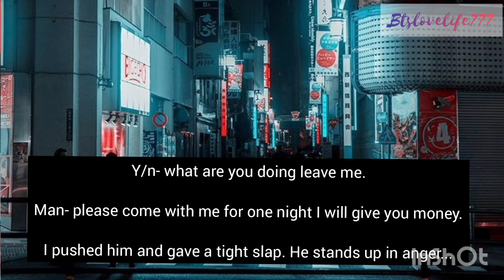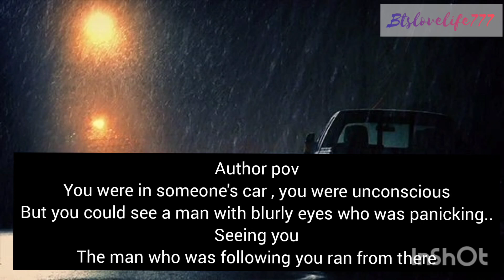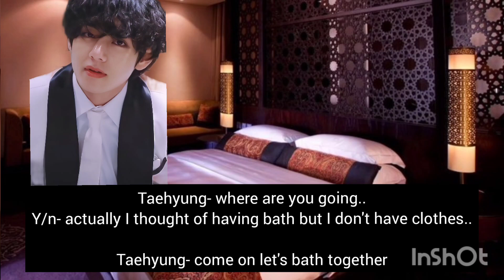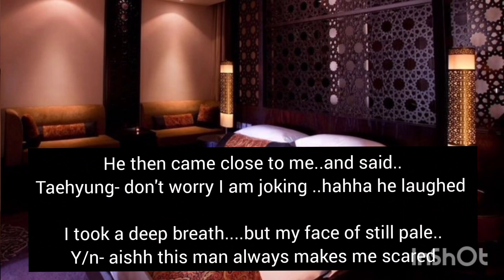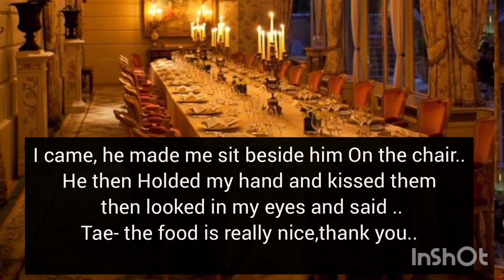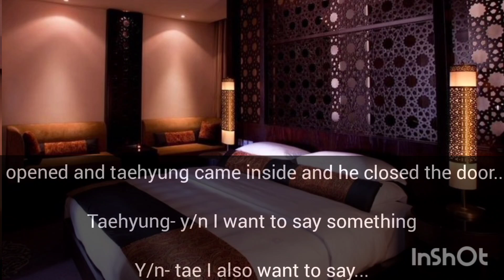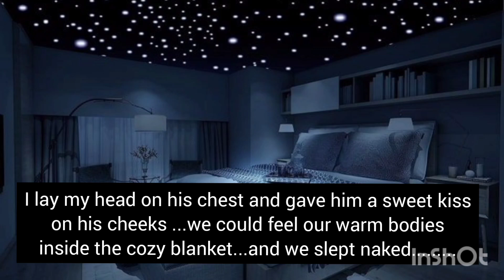dangerous mafia fell in love and make out .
thank you for your love dear army❤️🍷I hope you like it ❤️ enjoy and keep reading ❤️